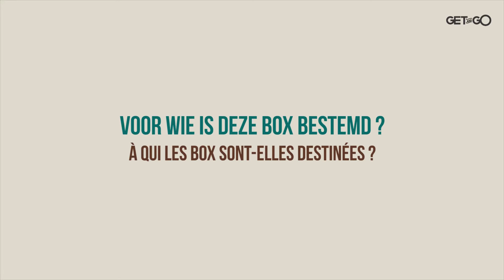boxIDE Get&Go - Alain De Grep